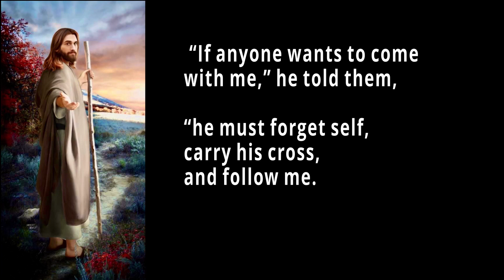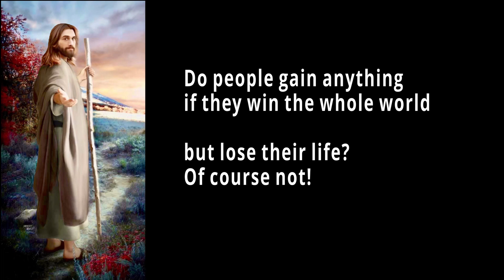WHAT YOU MUST DO TO FOLLOW JESUS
You have landed to the Peaceful Reflection Channel where empowering  words of encouragement, motivation, affirmations, wisdom, hope and inspirations are shared for your spiritual and personal growth and development.